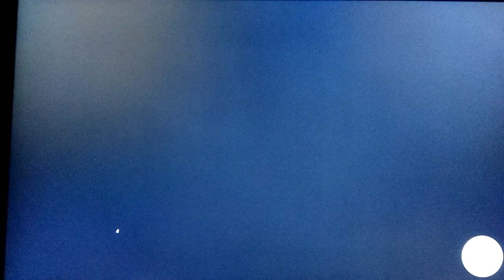IMPACT WRESTLING MK ULTRA KILLER KELLY AND MASHA SLAMOVICH WILL GIVE YOU GOOD WET DREAMS